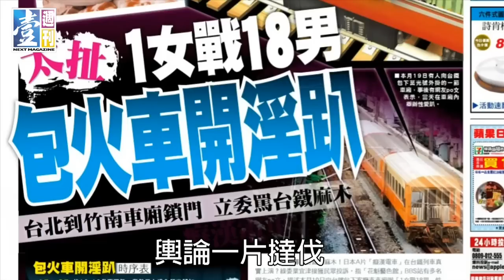【台灣壹週刊】都是因為寂寞 2012年火車性愛趴事件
（事件經過）2012年2月19日，旅行社領隊蔡育林上網揪了十八名男子、二名女助理及三名男糾察，包下台鐵客廳車，從台北搭到竹南，在車廂內進行多P性交。6天後事情上了媒體，17歲半的女主角小雨交付安置至18歲，蔡育林因「意圖營利媒介性交猥褻罪」被判刑6個月、易科罰金18萬元定讞，台鐵提起民事訴訟要求登報道歉，最近一審判決蔡育林敗訴，還可再上訴。